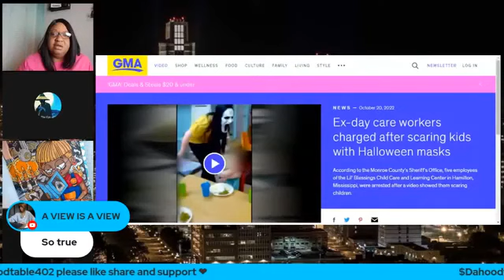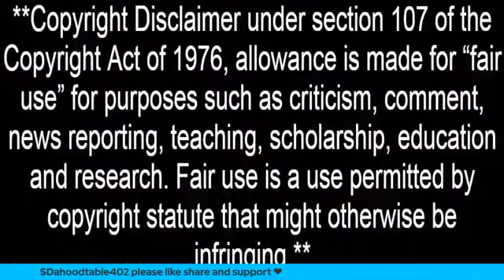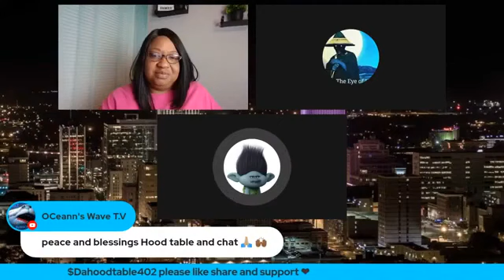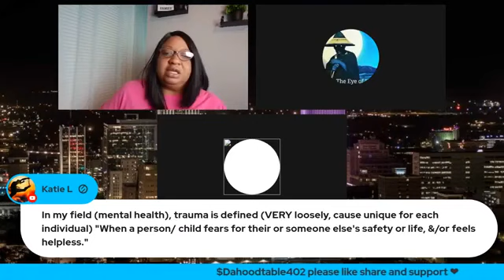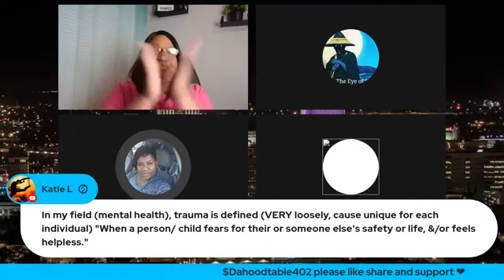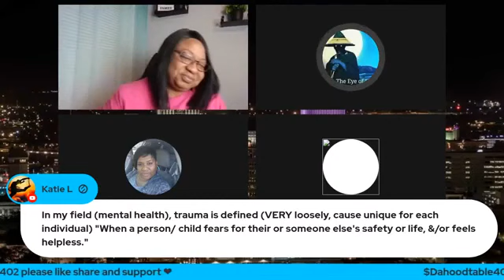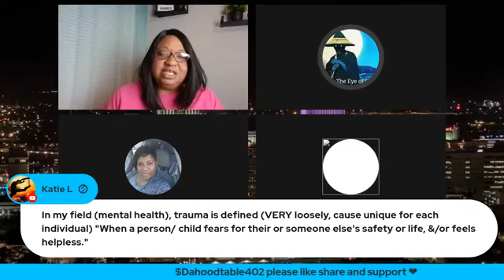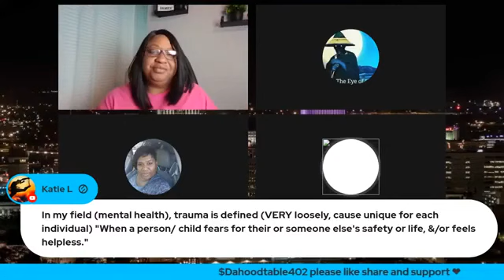Ex-day care workers facing felony charges after scaring kids with Halloween "Scream" masks